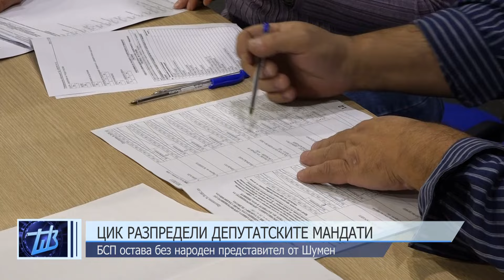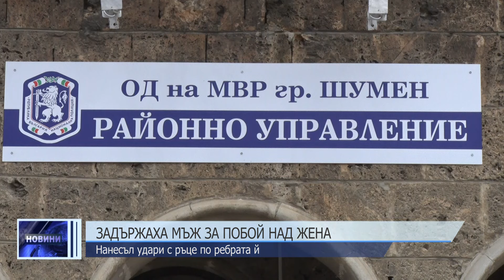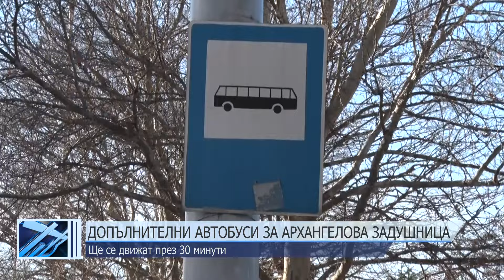ОБЕДНА ЕМИСИЯ НОВИНИ 31 10 2024